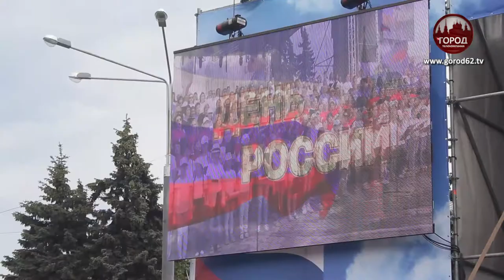День России отметили в Рязани